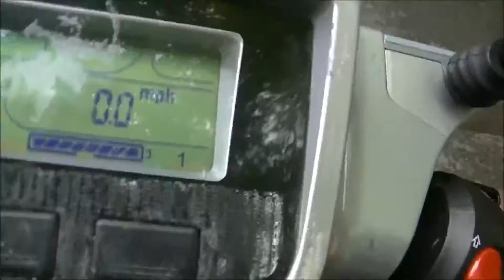OUT ROMPING WITH MRS C P1